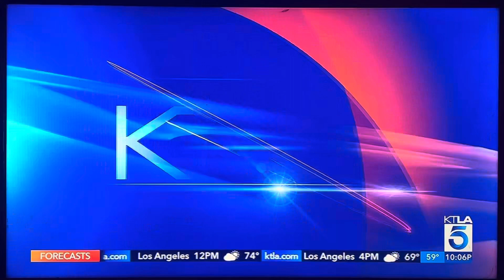KTLA 5 News at 10pm open December 14, 2023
Taken after the Golden State Warriors-Los Angeles Clippers basketball game from Crypto.com Arena in downtown Los Angeles on Thursday, December 14, 2023 around 10:05pm on KTLA 5 Los Angeles, California.